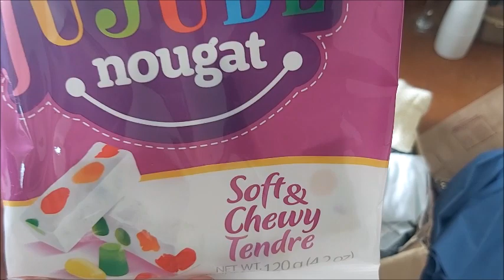🌈✨ALTERNATIVE Trade Babies BOX-OPENING from Candylovesparkle!🌈✨